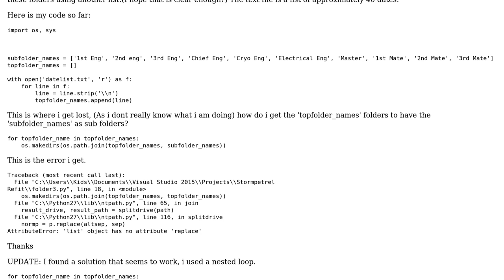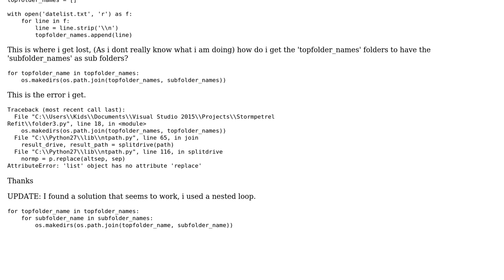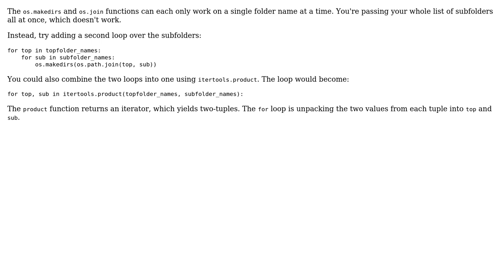How do i make multiple folders with multiple subfolders from two lists in python?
With thanks & praise to God, and with thanks to the many people who have made this project possible! You are responsible for your own actions.